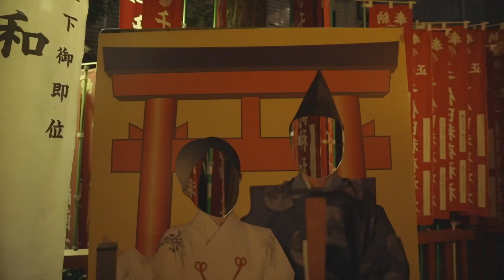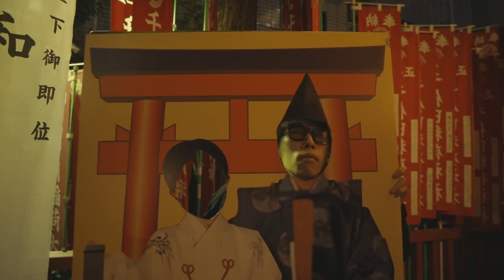映画ごっこ『久しぶり』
行き当たりばったりで撮影、すぐに編集して、映画みたいなものを作る遊びです。本来映画は長い準備期間と大勢のスタッフとたくさんのお金で作られますが、これは映画「ごっこ」なので「遊びたい」という気持ちだけで作られています。ですので日を跨いでの撮影や編集はありません。日記の映画版といった感覚にも近いです。